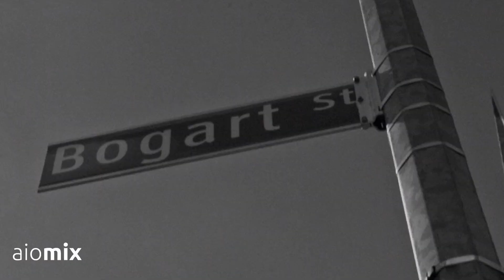Natan & Гусейн Гасанов – Выбирай | Don't Cry (Lavrushkin & Killjoy Radio mix) | Video Edit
This channel is created to promote magnificent songs, and as well, producers. This CHANNEL CLAIMS NO RIGHTS OR OWNERSHIP over the contents posted. If you wish for a video to be removed, please let us know so we can remove it from our feed immediately)